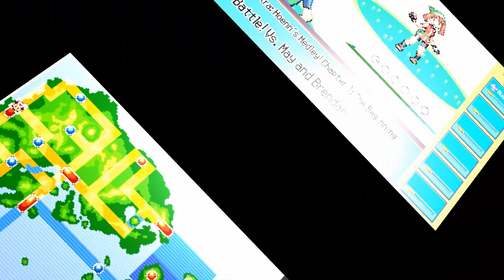Pokémon Orchestra: Hoenn's Medley! Chapter 1 ~ The Beginning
The first part of my orchestral medley of Hoenn music from the videogames Pokémon Ruby, Sapphire & Emerald and Pokémon Omega Ruby & Alpha Sapphire.

Hoenn was my first region and it is also my favorite region. So I'll make this BIG project with almost all themes from the games. I will recreate the adventure on Hoenn region and you will be able to make some choices like what Pokémon I should catch.

The first chapter recreate from the first steps on Hoenn when you get out from the truck to your first battle against the rival May/Brendan.

01. [00:00]: Opening Movie
02. [00:53]: Title Screen (short)
03. [01:44]: Introductions
04. [02:42]: Littleroot Town
05. [03:43]: H-Help Me!
06. [04:12]: Battle! Vs. Wild Pokémon
07. [05:24]: Birch Pokémon Lab
08. [05:54]: Route 101
09. [06:30]: Oldale Town
10. [07:10]: May and Brendan's Theme
11. [07:43]: Battle! Vs. May and Brendan

I hope you love this project. I'll try to upload a video per month. Enjoy it!

LINKS

* Request a song you want.
* Early access to my work.
* Access to the scores.
* Etc.